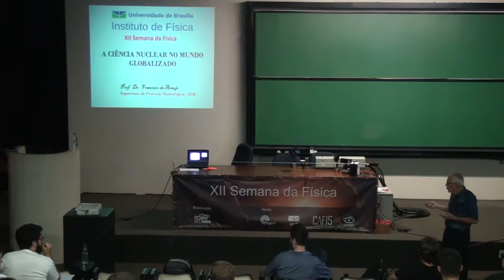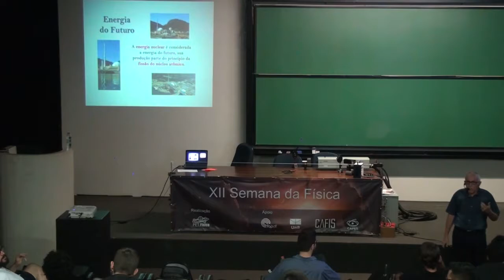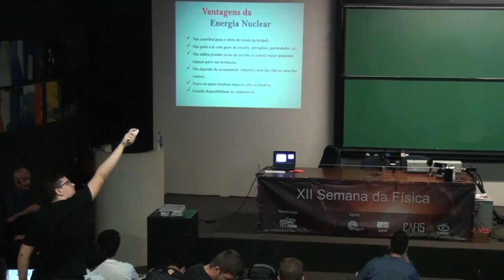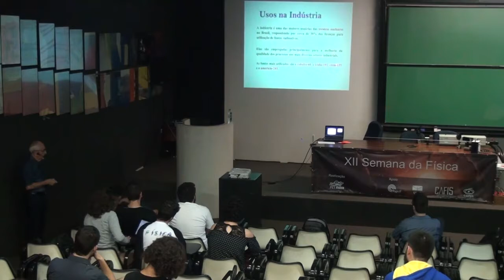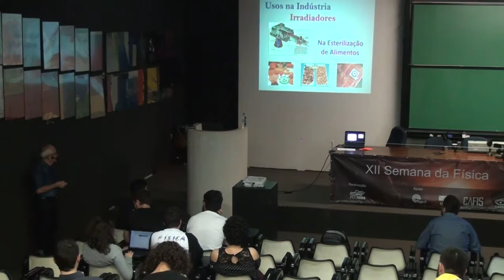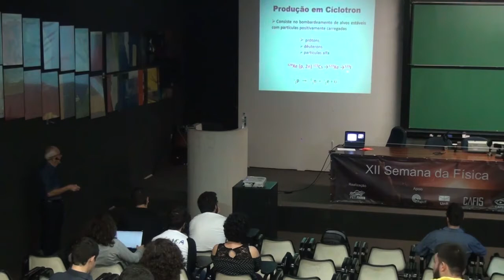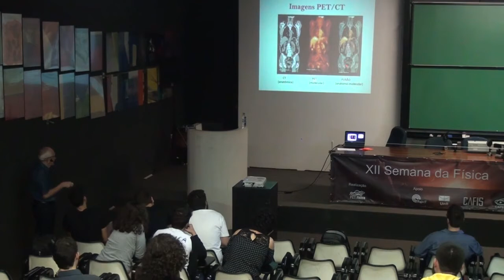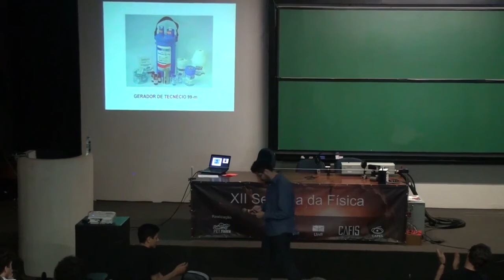Palestra 5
Quinta palestra da XII Semana Da Física, tendo ocorrido no Centro Internacional de Física da Matéria Condensada - CIFMC (Multiuso II), na Universidade de Brasília. A palestra, intitulada "A ciência Nuclear no mundo globalizado", foi ministrada pelo físico Francisco de Araújo, do Instituto Goiano de Radiologia.